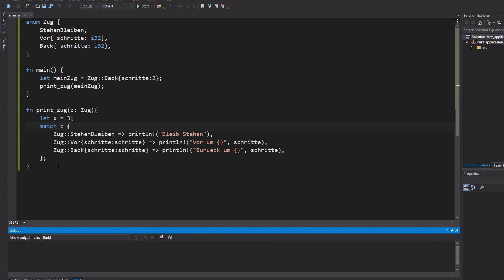Rust Tutorial #18 - Match - mit Umfrage!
In diesem Tutorial zeige ich euch das berühmte Match.